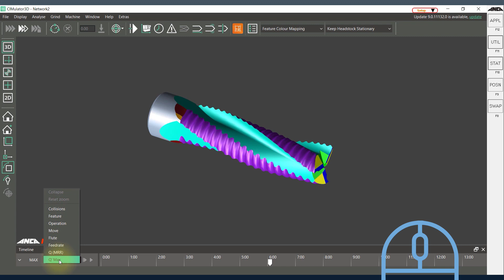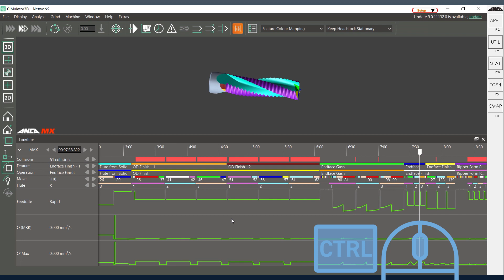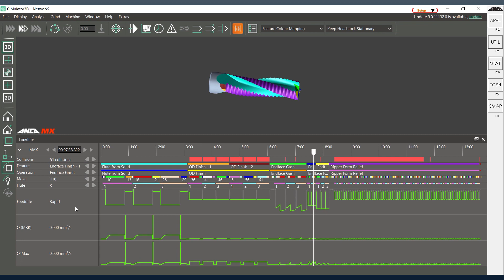Tool Tip Tuesday #183 - CIM3D Timeline Panel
In today's ANCAToolTipTuesday, Product Manager Santosh takes a closer look at the CIM3D timeline panel.